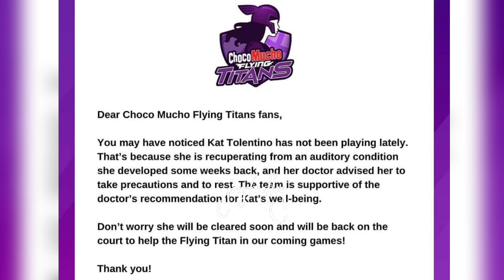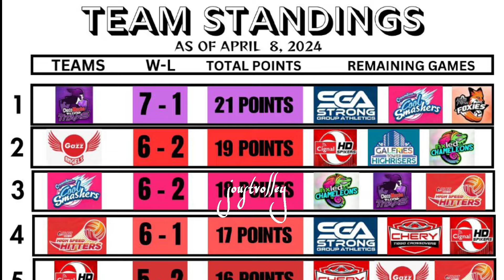KAT TOLENTINO TINULDUKAN NA ANG MGA TSISMIS!!KAYA PALA WALA SI KAT SA LARO! MAKAKABALIK PA KAYA SYA?